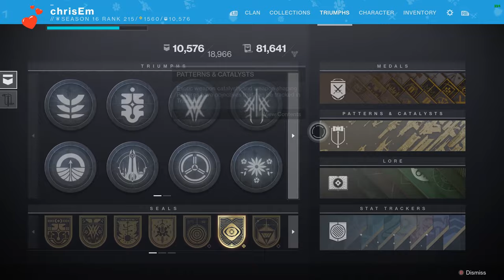Squirt on TIM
watch me squirt on tim